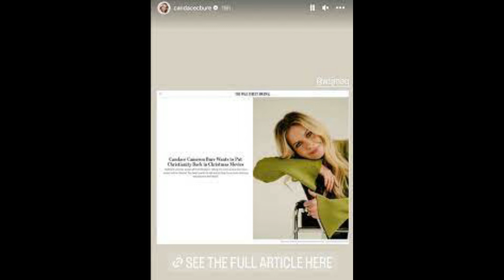Candace Cameron Bure is working on putting Christ back in Christmas movies.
Candace Cameron Bure has moved on from being Hallmark Channel’s queen of holiday movies.

In a recently published interview with the Wall Street Journal, the actress talked about leaving that cable channel to work with another, the faith based Great American Family.

“My heart wants to tell stories that have more meaning and purpose and depth behind them,” Bure told the publication. “I knew that the people behind Great American Family were Christians that love the Lord and wanted to promote faith programming and good family entertainment.”

Cameron Bure, who describes herself as a devout Christian, is serving as the chief creative officer for the channel and producing religious titles as part of her “Candace Cameron Bure Presents” banner.